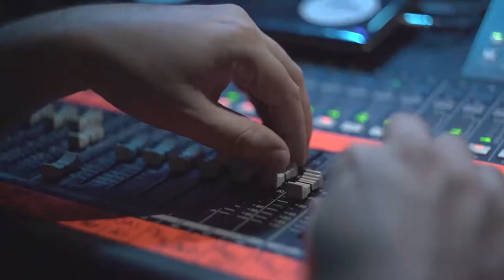Dazaranha - Ahoy | Focco Filmes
After movie da banda Dazaranha no Ahoy.